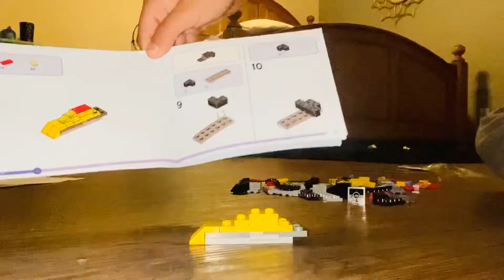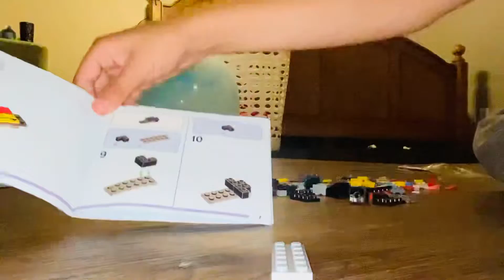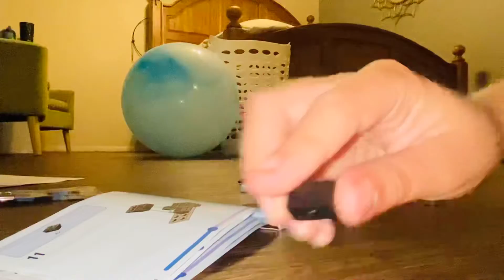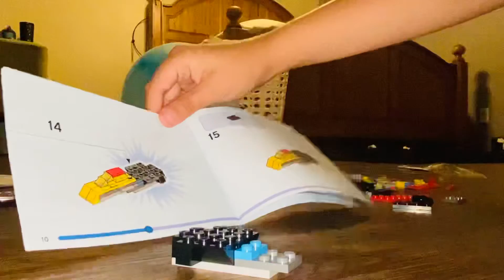Part 1 of building a lego plane